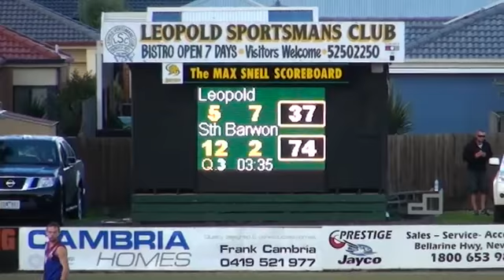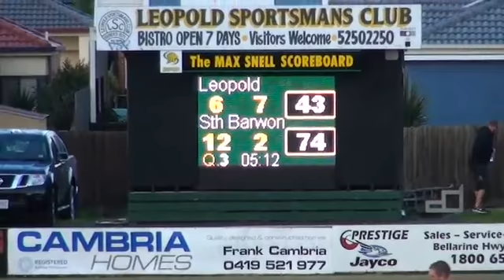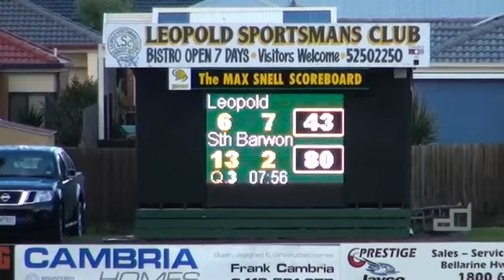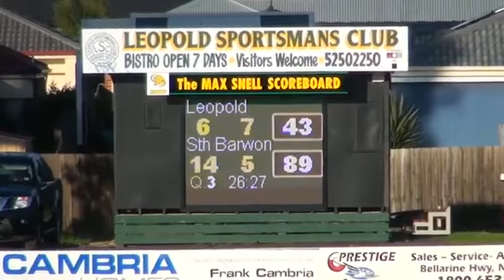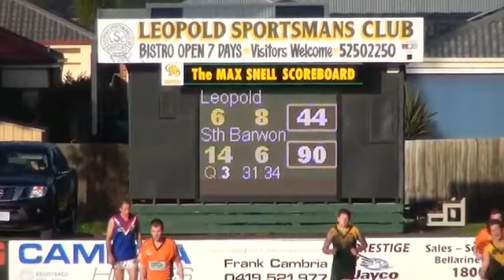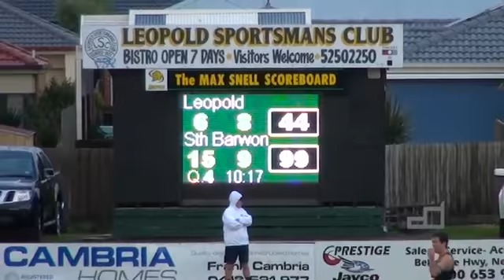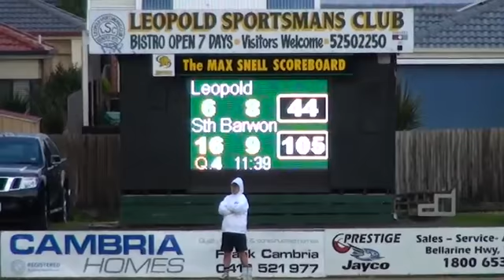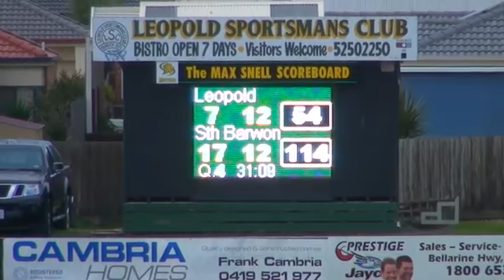Leopold_South_Barwon_2nd_Half.mov